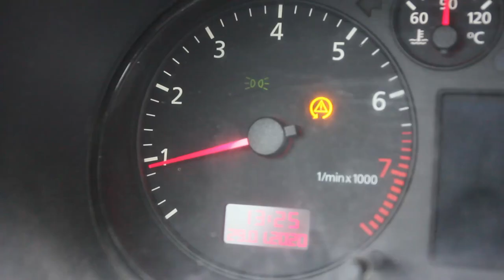Vlog 6 cosworth sovitus/ongelmia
6 jakso sprint hönzä drift escortin rakentelua.